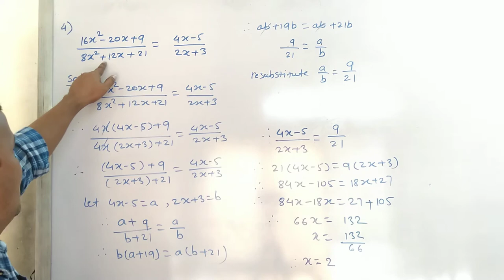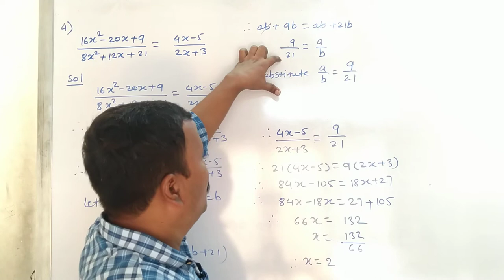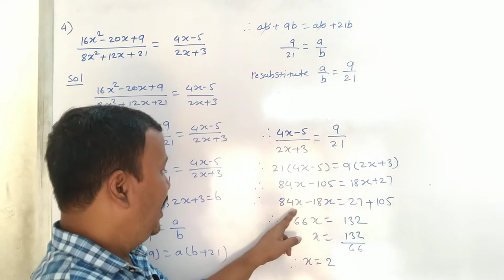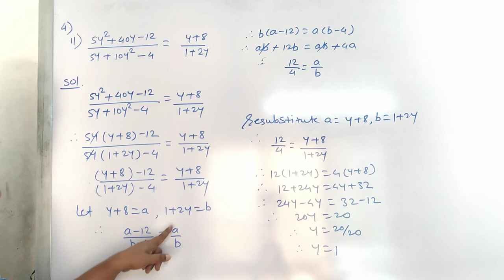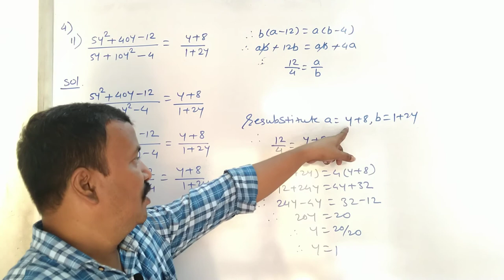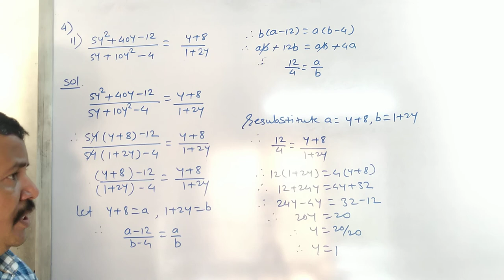Class 9th | SSC | Maths 1 | Chap 4 | Ex 4.4 | Q4